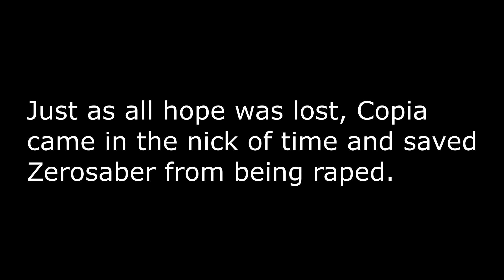[MMD] MMDventures S1 Ep 1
MMDventures is going to be a Robot Chicken-like series so I hope you guys will enjoy this thing I've whipped up for it.

Models in the videos
Zerosaber by OkpOpkX2
Bloon Moon Star by Blackcey
Copia by Blackcey and edited by me
Leon Blaze by UnknowDevil999
Roku Chou by Roku Chou
Charlie Magne by SenDieMMD
Zartria by me
Zerku by Yollew and edited by me

Motions in  the videos
Ara Ara by MMD Cømpåny Recøn! 公式
Huggie Wuggie by Hikka Nyomo
Танцуй под Бузову BY MARGO CAT